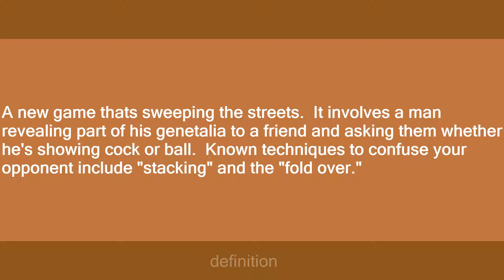cock or ball